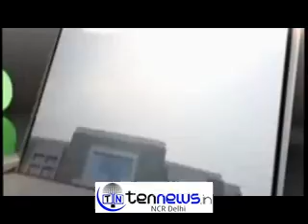HYUNDAI MOTOR INDIA LTD, LAUNCHES GLOBAL SUV-CRETA IN NEW DELHI